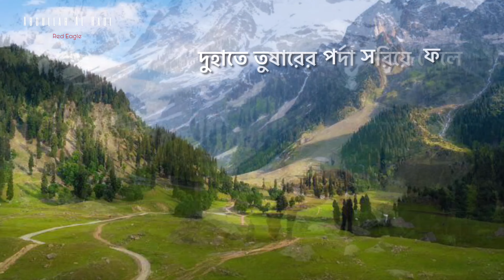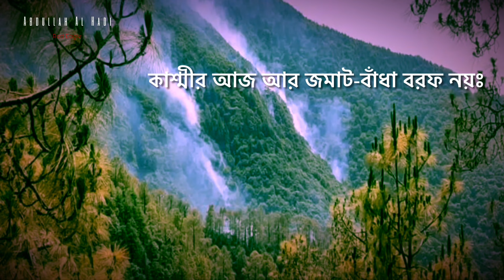কাশ্মীর সুকান্ত ভট্টাচার্যের কবিতা Kashmir by Sukanto Bhattacharya kobita abritti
সেই বিশ্রী দম-আটকানো কুয়াশা আর নেই
নেই সেই একটানা তুষার-বৃষ্টি,
হঠাৎ জেগে উঠেছে-
সূর্যের ছোঁয়ায় চমকে উঠেছে ভূস্বর্গ।
দুহাতে তুষারের পর্দা সরিয়ে ফেলে
মুঠো মুঠো হলদে পাতাকে দিয়েছে উড়িয়ে,
ডেকেছে রৌদ্রকে,
ডেকেছে তুষার-উড়িয়ে-নেওয়া বৈশাখী ঝড়কে,
পৃথিবীর নন্দন-কানন কাশ্মীর।

কাশ্মীরের সুন্দর মুখ কঠোর হল
প্রচণ্ড সূর্যের উত্তাপে।
গলে গলে পড়ছে বরফ-
ঝরে ঝরে পড়ছে জীবনের স্পন্দনঃ
শ্যামল আর সমতল মাটির
স্পর্শ লেগেছে ওর মুখে,
দক্ষিণ সমুদ্রের হাওয়ায় উড়ছে ওর চুলঃ
আন্দোলিত শাল, পাইন আর দেবদারুর বনে
ঝড়ের পক্ষে আজ সুস্পষ্ট সম্মতি।
কাশ্মীর আজ আর জমাট-বাঁধা বরফ নয়ঃ
সূর্য-করোত্তাপে জাগা কঠোর গ্রীষ্মে
হাজার হাজার চঞ্চল স্রোত।
তাই আজ কাল-বৈশাখীর পতাকা উড়ছে
ক্ষুব্ধ কাশ্মীরের উদ্দাম হাওয়ায় হাওয়ায়;
দুলে দুলে উঠছে
লক্ষ লক্ষ বছর ধরে ঘুমন্ত, নিস্তব্ধ
বিরাট ব্যাপ্ত হিমালয়ের অসহিষ্ণু বুক।।

২
দম-আটকানো কুয়াশা তো আর নেই
নেই আর সেই বিশ্রী তুষার-বৃষ্টি,
সূর্য ছুঁয়েছে ‘ভূস্বর্গ চঞ্চল’
সহসা জেগেই চমকে উঠেছে দৃষ্টি।
দুহাতে তুষার-পর্দা সরিয়ে ফেলে
হঠাৎ হলদে পাতাকে দিয়েছে উড়িয়ে
রোদকে ডেকেছে নন্দনবন পৃথিবীর
বৈশাখী ঝড় দিয়েছে বরফ গুঁড়িয়ে।
সুন্দর মুখ কঠোর করেছে কাশ্মীর
তীক্ষ্ণ চাহনি সূর্যের উত্তাপে,
গলিত বরফে জীবনের স্পন্দন
শ্যামল মাটির স্পর্শে ও আজ কাঁপে।
সাগর-বাতাসে উড়ছে আজ ওর চুল
শাল দেবদারু পাইনের বনে ক্ষোভ,
ঝড়ের পক্ষে চূড়ান্ত সম্মতি-
কাশ্মীর নয়, জমাট বাঁধা বরফ।

কঠোর গ্রীষ্মে সূর্যোত্তাপে জাগা-
কাশ্মীর আজ চঞ্চল-স্রোত লক্ষঃ
দিগ্‌দিগন্তে ছুটে ছুটে চলে দুর্বার
দুঃসহ ক্রোধে ফুলে ওঠে বক্ষ।
ক্ষুব্ধ হাওয়ায় উদ্দাম উঁচু কাশ্মীর
কালবোশেখীর পতাকা উড়ছে নভে,
দুলে দুলে ওঠে ঘুমন্ত হিমালয়
বহু যুগ পরে বুঝি জাগ্রত হবে।

কাব্যগ্রন্থঃ- ছাড়পত্র Charpatra
সুকান্ত ভট্টাচার্য - কাশ্মীর Kashmir Sukanto Bhattacharya
আবৃত্তি - আব্দুল্লাহ আল হাদী। Abdullah Al Hadi
Red Eagle, Abdullah Al Hadi
ব্যাকগ্রাউন্ড স্কোর : রিফাত নোবেল, Rifat Nobel
বিশেষ কৃতজ্ঞতা -বিন ই আমিন টুটুল। Bin E Amin Tutul
Abdullah Al Hadi
Label - Bangladesh Betar
Sukanta Bhattacharya was a Bengali poet and playwright. Sukanta's rebellious stance against the tyranny of the British Raj and the oppression by the social elites through the work of his poetry. Wikipedia
Born: August 15, 1926, Kalighat, Kolkata, India
Died: May 13, 1947, K.S Roy T.B.Hospital, Kolkata, India
Parents: Nibaran Chandra Bhattacharya, Suniti Devi
Movies: Komal Gandhar
Siblings: Manomohan, Bibhash, Ashoke, Prashanta, Sushil, Amiya
Language: Bengali

More Tags
 - সুকান্ত ভট্টাচার্য---ছাড়পত্র আঠারো বছর বয়স কবিতা
atharo bosor boyosh kobita
sukanter kobita
sukanto vottacharjo kobita
sukanta bhattacharya kobita
atharo bochor boyosh kobita
Priyotamasu । সুকান্ত ভট্টাচার্য এর কবিতা ।
 sukanta bhattacharya kobita abritti
priyotomeshu sukanta bhattacharya kobita
priyotomeshu poem lyrics
sukanta bhattacharya poems in bengali
সুকান্ত ভট্টাচার্য এর কবিতা । প্রিয়তমাসু ।প্রেমের কবিতা
বিদ্রোহের কবিতা
প্রিয়তমাসু – সুকান্ত ভট্টাচার্য
প্রিয়তমাসু- সুকান্ত ভট্টাচার্যের কবিতা | Priyotomeshu by Sukanto Bhattacharya । Priyotomasu
আঠারো বছর বয়স কবিতা | HSC Bangla Short Syllabus Course |
আঠারো বছর বয়স | আঠারো বছর বয়স কবিতার ব্যাখ্যা | 18 bosor boyosh | hsc bangla 1st paper |
আঠারো বছর বয়স।। Aatharo Bachhor Bayos ।।সুকান্ত ভট্টাচার্যের লেখা
কাব্যগ্রন্থঃ -ছাড়পত্র
কবি সুকান্ত ভট্টাচার্য (Sukanta Bhattacharya) -এর একটি জনপ্রিয় বাংলা কবিতা (Bangla Kobita) কাশ্মীর (Kashmir)।